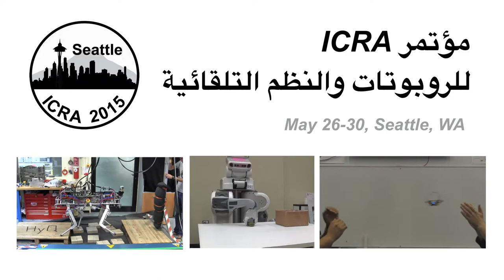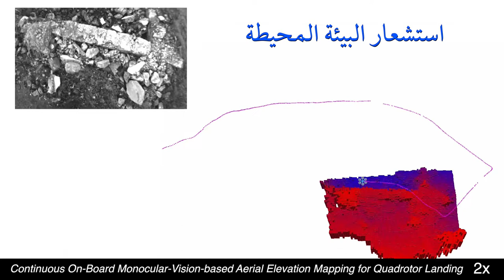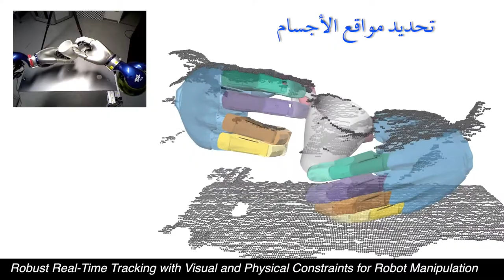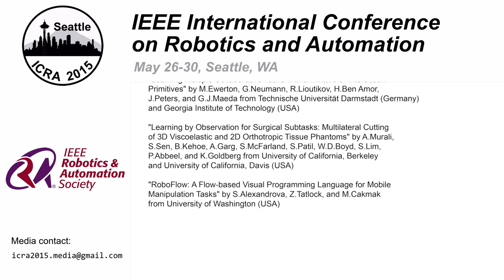أحدث التطورات في مجال الروبوتات – مقتطفات من مؤتمر ICRA 2015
The ICRA Conference is the largest robotics conference organized by the IEEE Robotics & Automation Society.